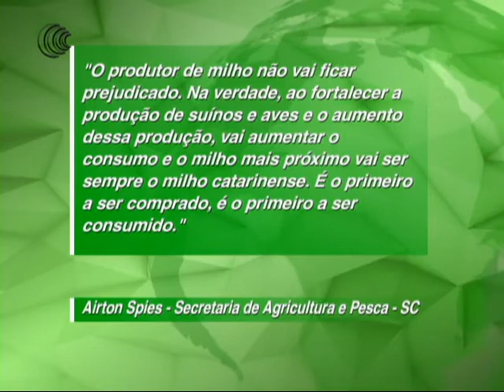MILHO PARAGUAI - 05/10/2017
Em meio a um volume abundante de milho no Brasil, Santa
Catarina estuda a possibilidade de importar o cereal do Paraguai
para abastecer as cadeias produtivas da suinocultura, avicultura e
pecuária leiteira. O Agricultura BR já tratou desta notícia no
início do mês de setembro e agora a polêmica volta a tomar força
pelo país.